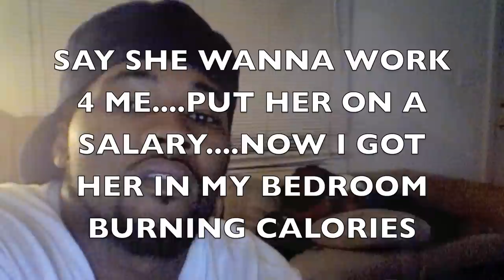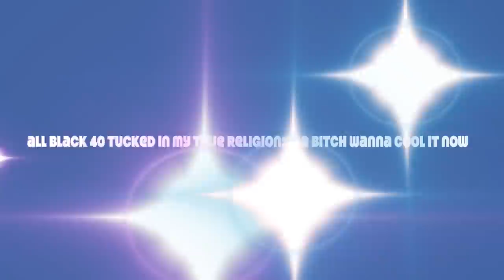all eyez on cheez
im cheez aka queso. from greensboro nc. member of liven proof...